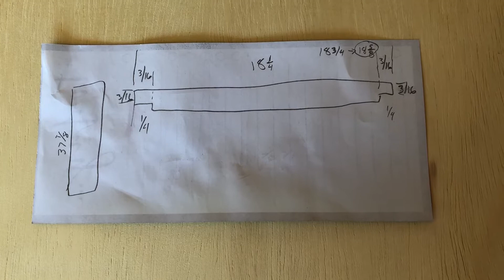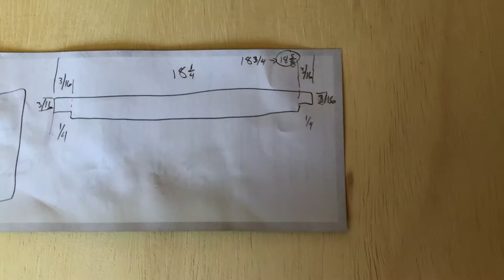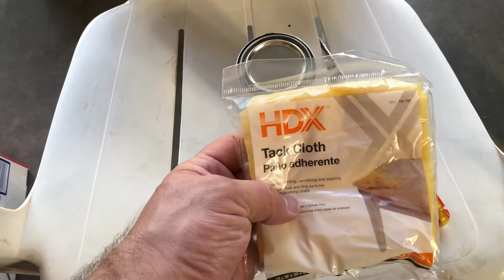Novel Knacks - Cradle